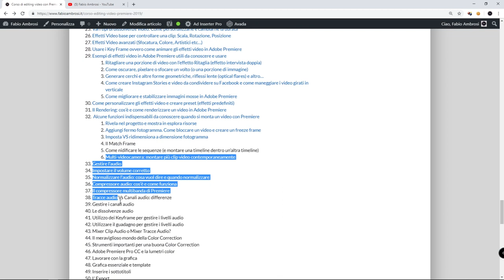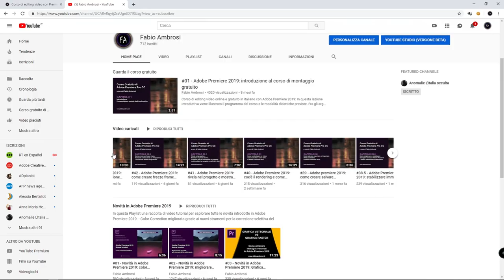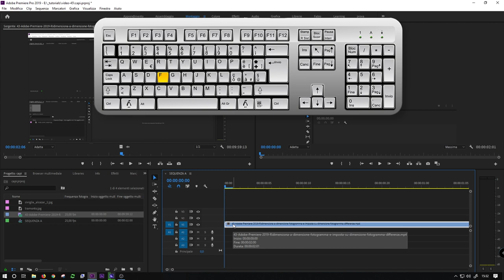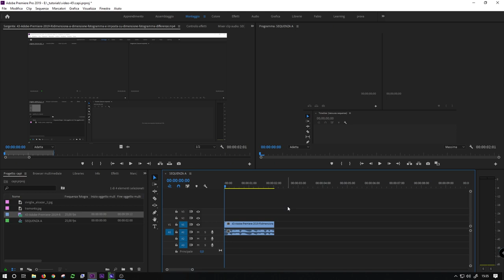#44 - match frame e corrispondenza fotogramma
Corso di Adobe Premiere: cos'è e come funziona il match frame (corrispondenza fotogramma)? Questa è una funzione estremamente utile da conoscere quando si monta un video con Premiere. In questo video tutorial vedremo come fare.